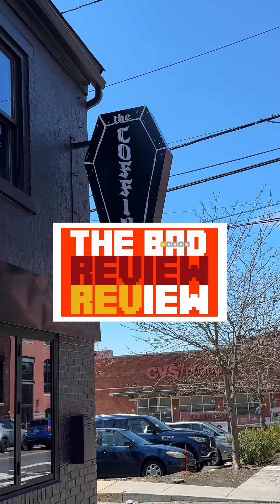A “DEMONIC”? Restaurant Review! Coffin Bar - Lancaster, Pa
The Bad Review Review heads to Coffin Bar in Lancaster, Pa to find out if this place is as “demonic” as their reviewers say it is.  Some people won’t even step foot in this place because of it!